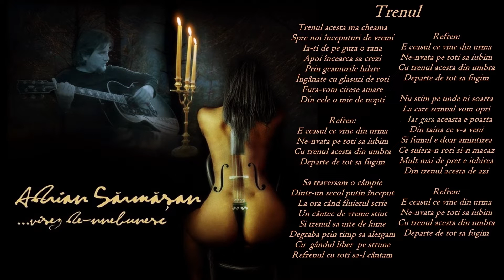Adrian Sărmășan feat Lucian Darie - Trenul ( Album ” Visez de-nnebunesc” 2011 ) oficial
Muzică și text: Adrian Sărmășan

Trenul acesta mă cheamă
Spre noi începuturi de vremi
Ia-ți de pe gură o rană
Apoi încearcă să crezi
Prin geamurile hilare
Îngânate cu glasuri de roti
Fura-vom cireșe amare
Din cele o mie de nopți

Refren:
E ceasul ce vine din urmă
Ne-nvață pe toți să iubim
Cu trenul acesta din umbră
Departe de tot să fugim

Să traversăm o câmpie
Dintr-un secol puțin început
La ora când fluierul scrie
Un cântec de vreme știut
Și trenul să uite de lume
Departe prin timp să alergăm
Cu  gândul liber  pe strune
Refrenul cu toți să-l cântăm

Nu știm pe unde ni soarta
La care semnal vom opri
Iar gara aceasta e poarta
Din taina ce v-a veni
Și fumul e doar amintirea
Ce șuieră-n roți și-n macaz
Mult mai de preț e iubirea
Din trenul acesta de azi